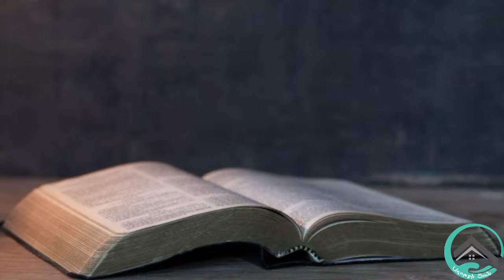Կարեն Թադևոսյան. Թեմա՝Կուռքեր, թալիսմաններ, սնահավատություններ